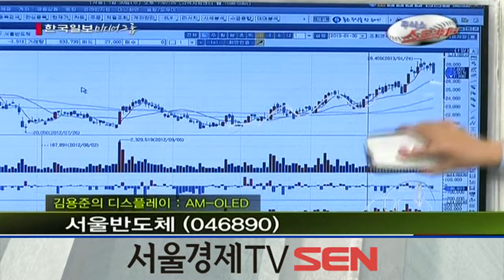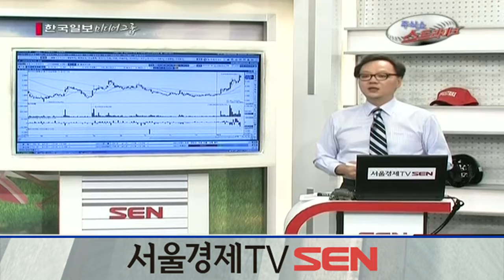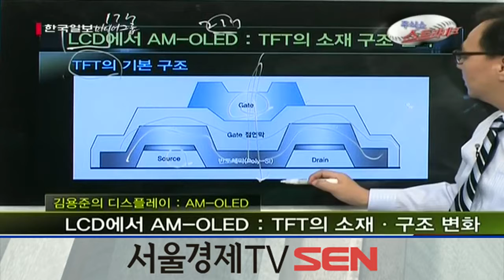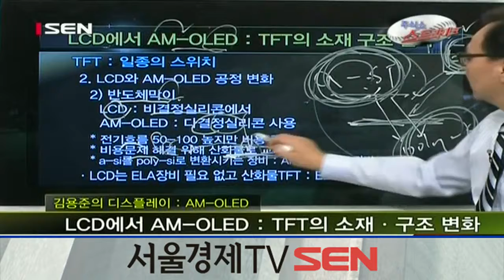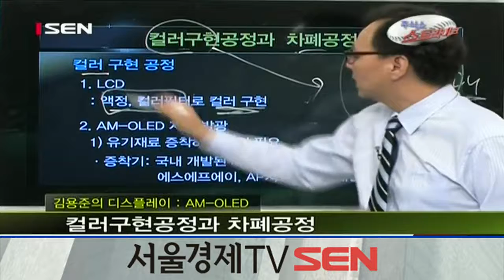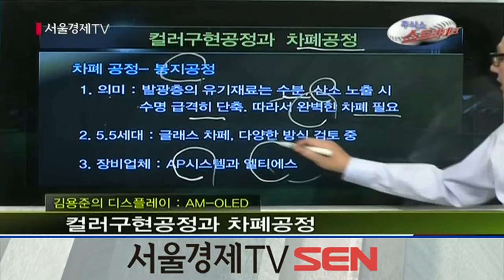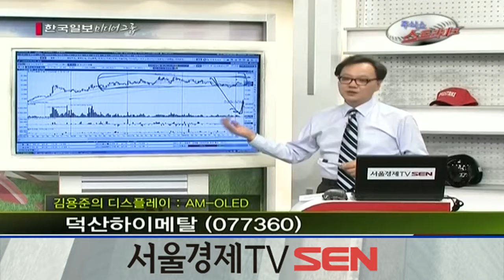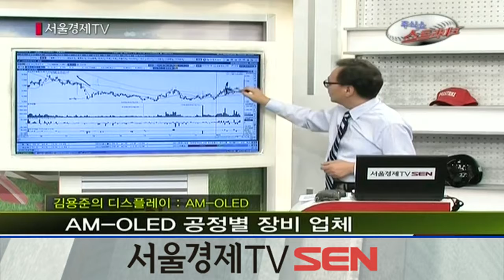20130130_주식쇼 스트라이크_82회